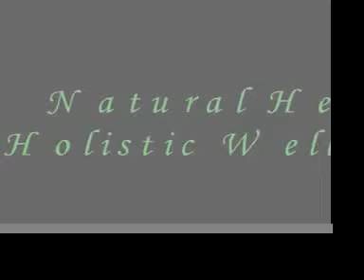Natural Healing in Dubai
Natural Hedaling , Holistic wellness Spa in Dubai. If you need some massage, acupuncture, or else go to see them, and your body will be very happy. Check out on DubaiLime Dot Com